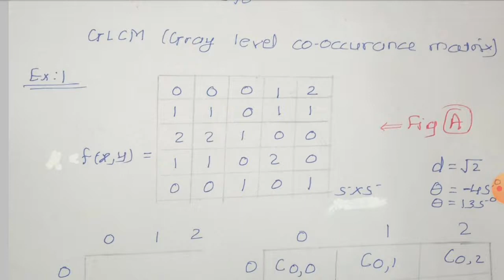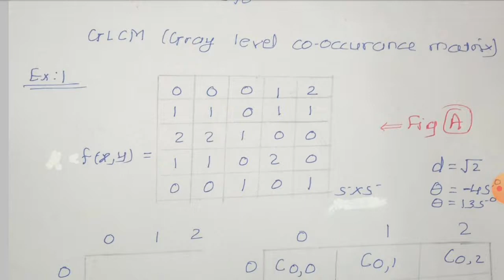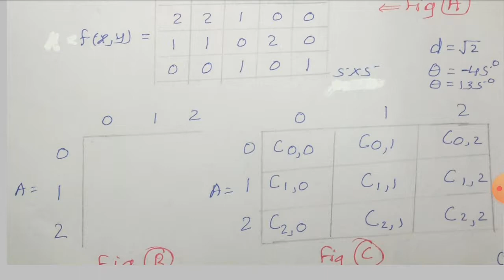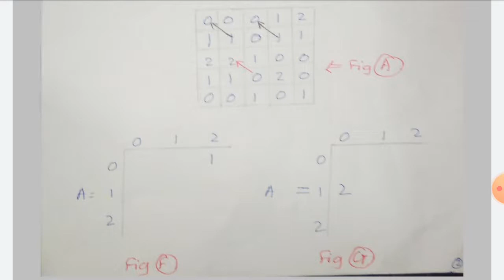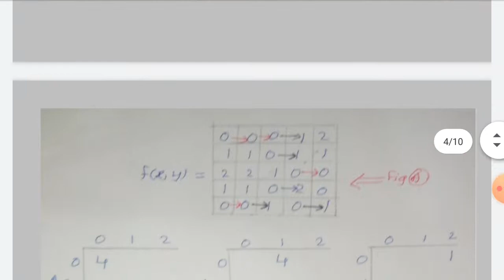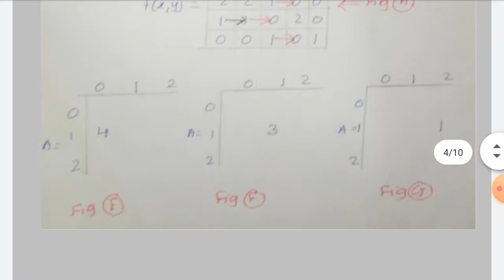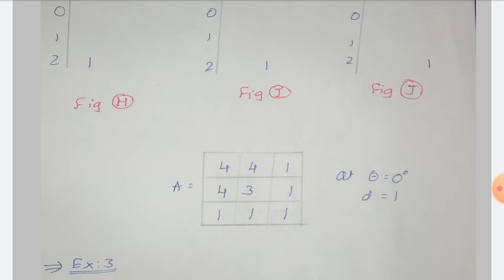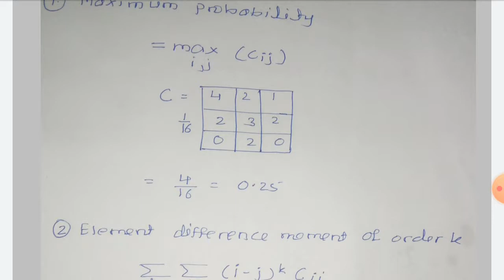Texture: lecture 2, Statistical Approach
Lokmanya Tilak College of engineering